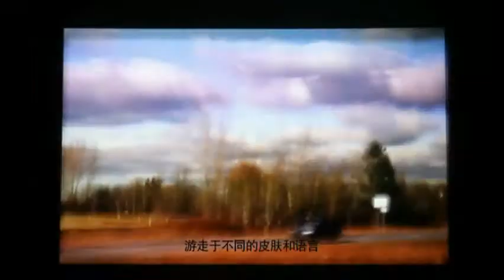Escape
by Xi Feng,  winner of the Ciné-Asie award at AmérAsia Film Festival's National Video Portrait Competition